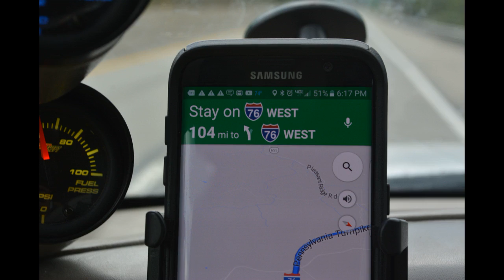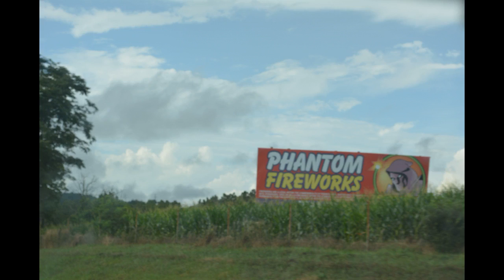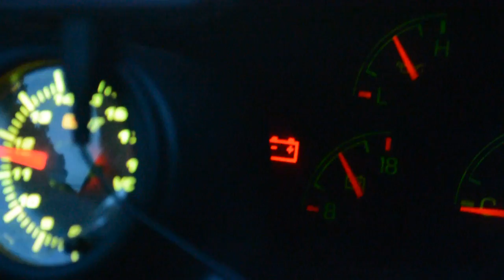7.3 Powerstroke Died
Sooo this is kinda my first vlog experience and a 680mile road trip to a business training class..

Truck decided to blow an alternator and was very fortunate not to be stranded

Bright Future
Please provide the following in the description of your upload:

CCV MOD, GT38R HOUSING AND WHEEL AND 360 THRUST BEARING KIT, EBPV DELETE, INTAKE HEATER DELETE, AFE INTAKE, BANDJO BOLTS, GLOWSHIFT GAUGES, NEW 4R100 TRANS WITH SHIFT KITS TRIPLE DISC CONVERTER,  TS CHIP, 4" MBRP EXHAUST, FUEL TANK MODS, FUEL BOWL MOD, NAPA 6637 INTAKE FILTER, OIL CROSSOVER, UPGRADED HPOP, BANKS EXHAUST HOUSING, BELLOWED UP PIPES, NEW BOOTS
ALL THE WAY AROUND, TRANS COOLER. I'M PROBABLY MISSING SOMETHING